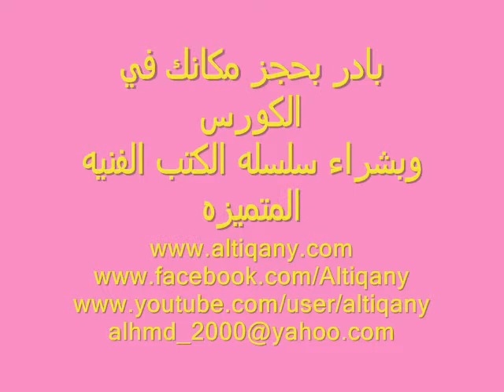إختبار الموحد في الميكروويف